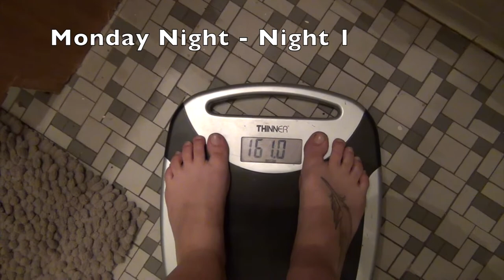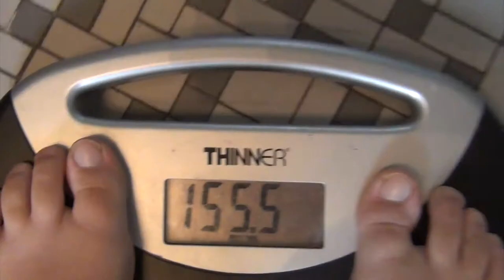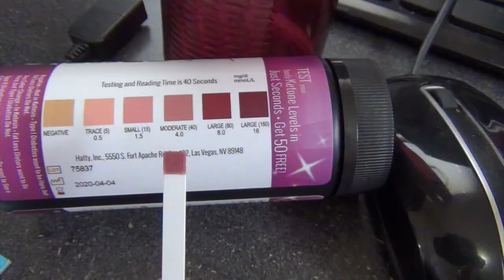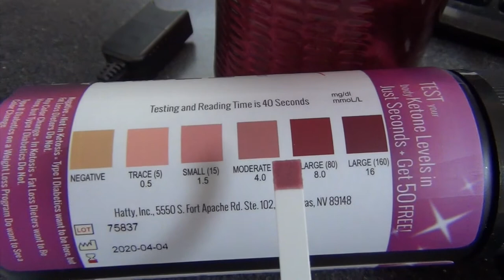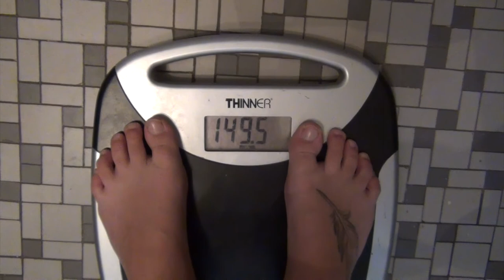I LOST 12 POUNDS IN 3 DAYS!!! My experience...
Fasting Experience 3 DAYS NO FOOD!!! Just water, weight loss, digestion reset, energy etc.

This is the FIRST installment of my Health and Fitness (H&F) journey series!!!

This is supposed to be more of a “click-batey” type of video because I really want to inform people that weight loss does not always mean fat loss. This is an important lesson and learning it sooner than later will help you on your health and fitness journey!

NEW BEAUTY IG: kalifab_beauty